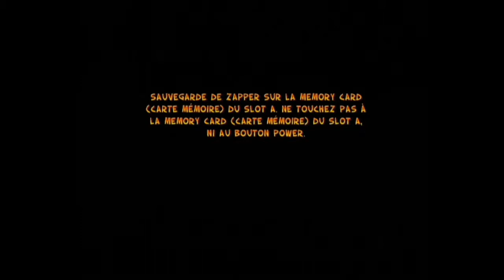Vidéo Test Zapper (Gamecube)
Graphisme : 11/20

Jouabilité : 12/20

Bande Son : 10/20

Scénario : 8/20

Durée de vie : 12/20

Un jeu moyen qui pourra plaire au plus jeune la durée de vie est moyenne, le scénario est inintéressant car c'est le cliché habituelle, on va sauver une personne en détresse qui a été pris par un grand méchant, les musiques sont basiques et la jouabilité est moyenne.

PS : Cette vidéo date c'est pour ça quelle n'est pas en pleine écran.